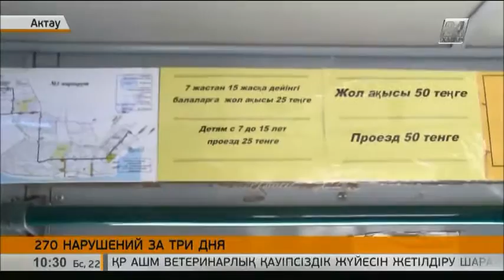За 3 дня полицейские Мангистауской области выявили 270 нарушений ПДД